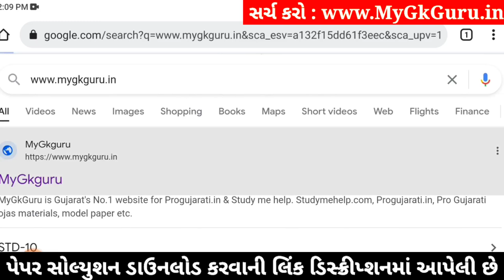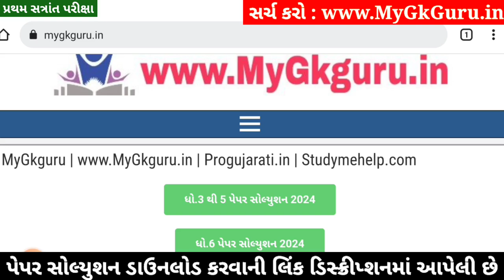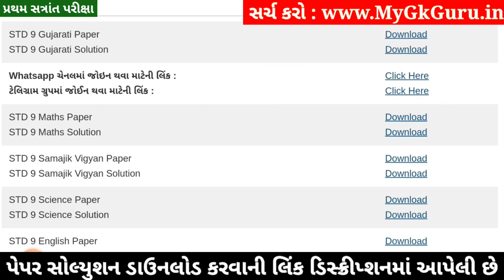STD 9 Gujarati Paper Solution 2024 50 Marks, STD 9 Gujarati Pratham Pariksha Paper Solution 2024